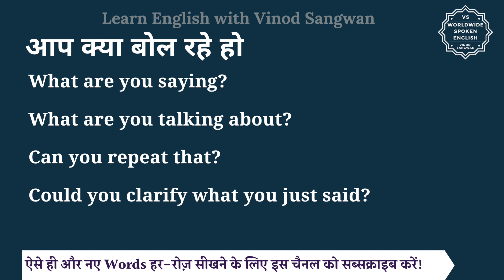क्या बोल रहे हो को इंग्लिश में क्या कहते हैं | kya bol rhe ho ko English mein kya kahate h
इस वीडियो में आप क्या बोल रहे हो का हिंदी में मतलब समझेंगे और साथ में क्या बोल रहे हो का pronunciation भी सीखेंगें यानि की आप क्या बोल रहे हो के अर्थ के साथ साथ ये भी सीखेंगें की क्या बोल रहे हो को कैसे बोले या क्या बोल रहे हो को बोलने का सही तरीका क्या है |

तो बस एक मिनट में सीखिए क्या बोल रहे हो को|
Let’s learn Hindi Meaning of kya bol rhe ho in detail.

क्या बोल रहे हो का अंग्रेजी में अर्थ होता है

Can you repeat that?

Is everything okay?

Do you need any help?